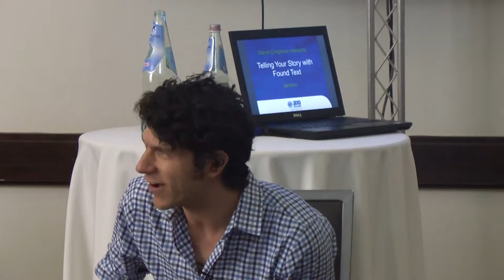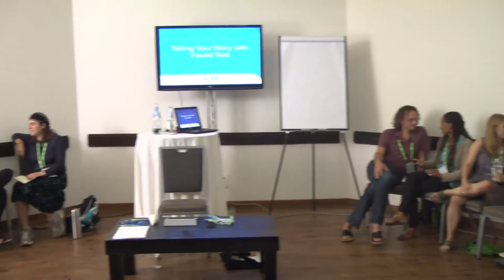Skill Session: David Chapman presents Telling Your Story with Found Text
We are each the sum of our stories. Whether you are writing a play, running a staff meeting or pitching an idea, tapping into your inner-stories is essential. However, many of the events and experiences that define us tend to disappear amidst the chaos of everyday life. Join theater artist and writer David Chapman for a workshop to help participants find and tell their stories using found autobiographical text. This text ' often preserved online in the form of emails and browser histories or offline in something as simple as a receipt ' is incredibly valuable as raw material. They can spark ideas, help us understand our narratives, ignite memories or even be incorporated directly into the finished work. Through an interactive and investigative exploration, participants will mine their digital archives and learn creative ways to gather, edit and deliver the stories contained within found text.